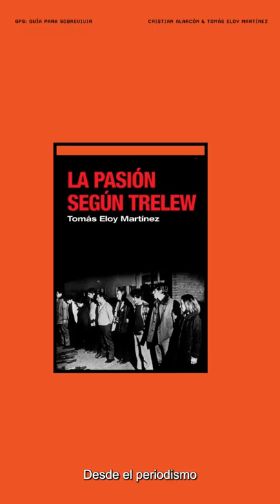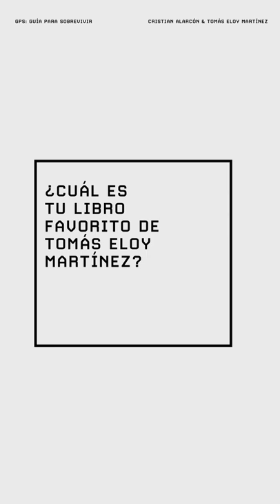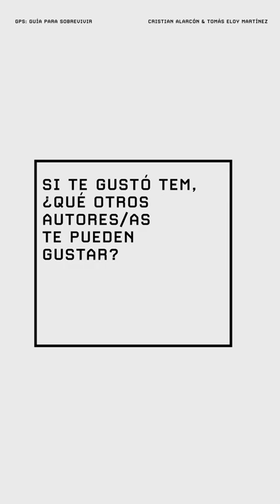GPS: Tomás Eloy Martínez por Cristian Alarcón